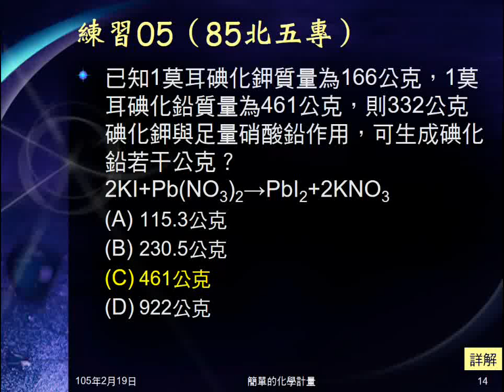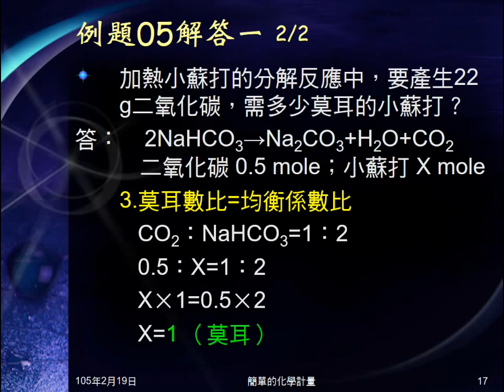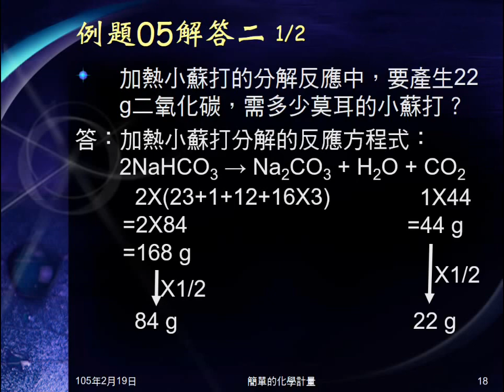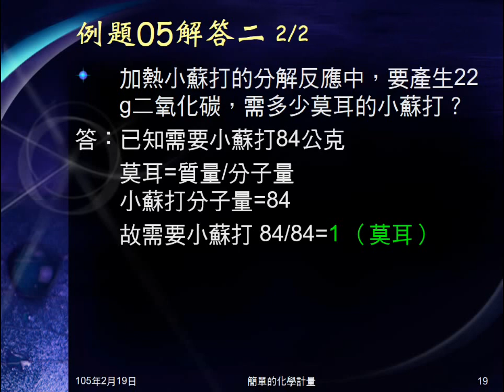104學年國二理化＿化學反應18：例題05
例題05問要產生若干克二氧化碳，需要加熱分解多少克二氧化碳。